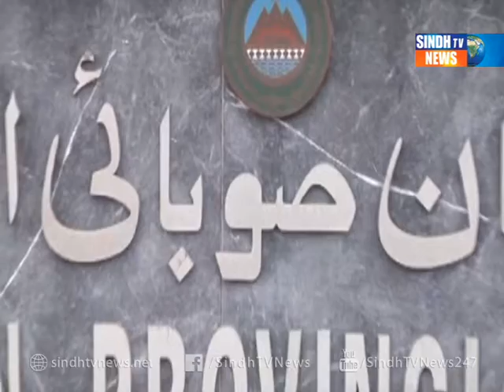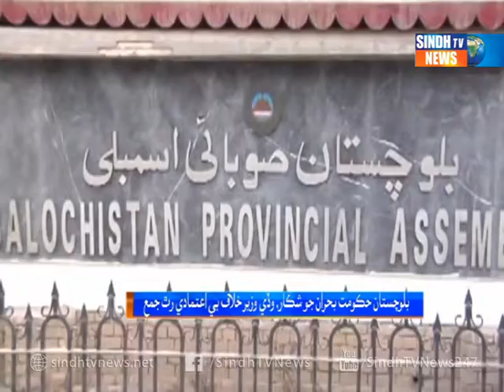Balochistan Govt Akhtilaf - Package - Sindh TV News